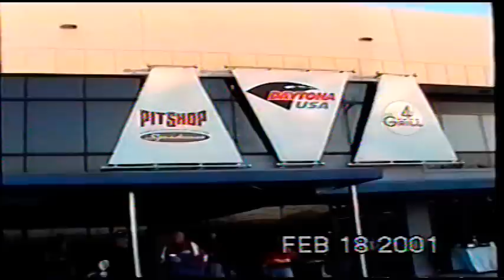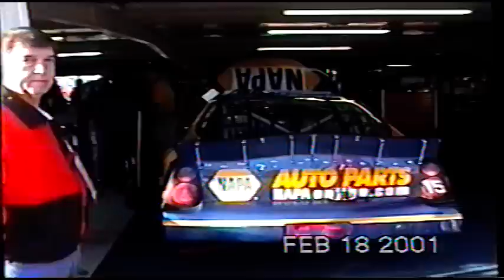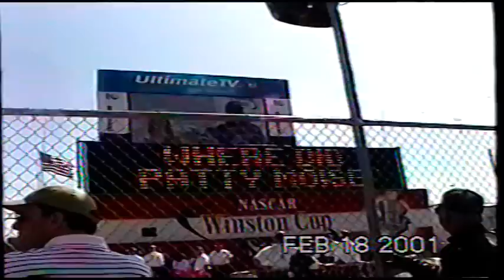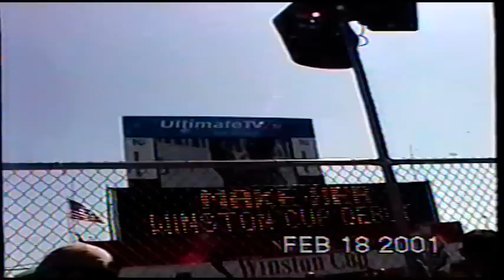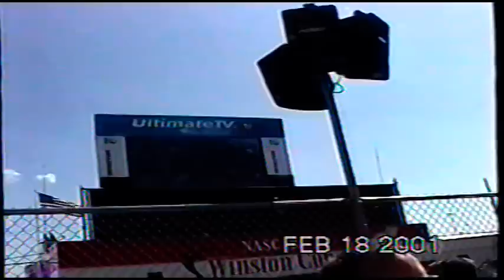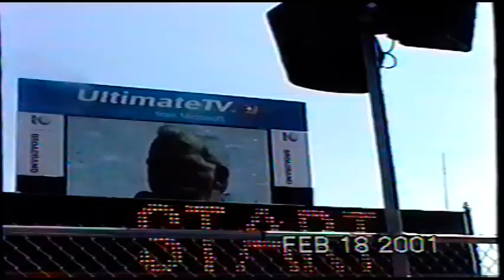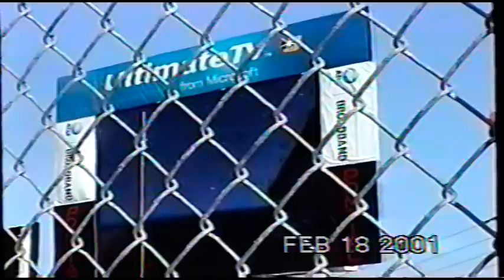The Daytona 500 February 18 2001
2-18-01 Daytona 500. President Donald trump in the pits during Dale Earnhardt crash. Complete walk around the pits during the Daytona 500.